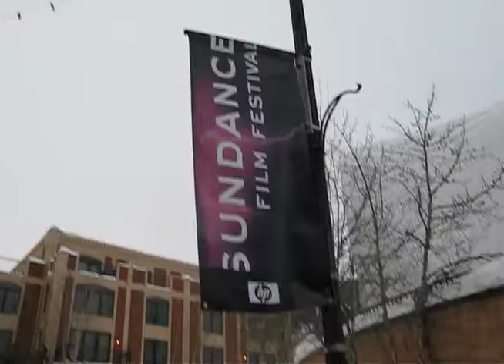I Saw Jodie Foster at Sundance!!!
A filmmaker journeys up the snow covered main street of festival pedestrian traffic and passes, was it? Jodie Foster!